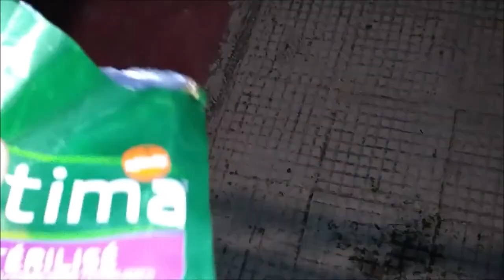Stray Scared And Abandoned Kittens Rescue In A Street And Giving To Eat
Stray Scared And Abandoned Kittens  Rescue In A Street And Giving To Eat. This is the continuation of the first video in which I found 3 😺😺😺 kittens, two black 🐈‍⬛🐈‍⬛ and one gray, abandoned together with their mother in a huge school garden. Stray, scared and abandoned kittens, rescue in a street and giving to eat. After going home to get a sachet of cat food, I went back to the place and fed everyone. The kittens were incredibly hungry and perhaps that food was too little while the mother did not eat but watched her children and me very carefully. Obviously the kittens do not know me and therefore they did not approach but moved away but when I threw the food 🥫 they chose to approach even if afraid and to eat. Enjoy with Funny Kittens and Cats Videos channel.